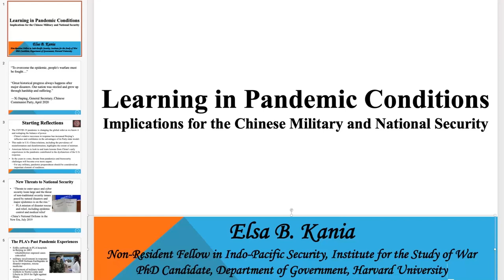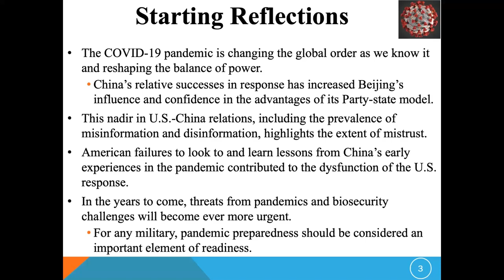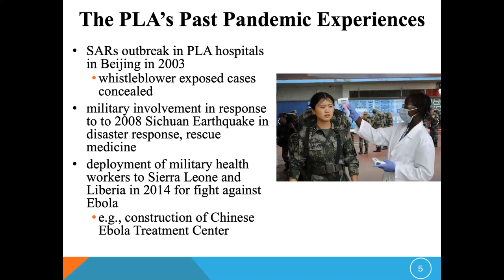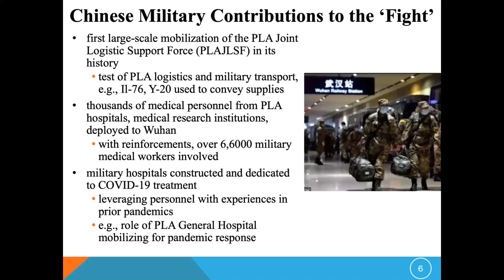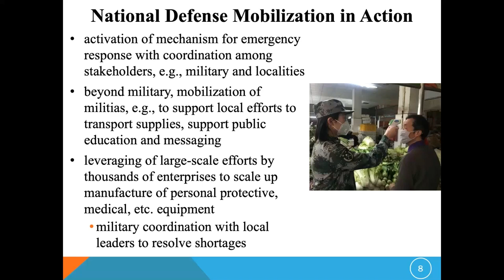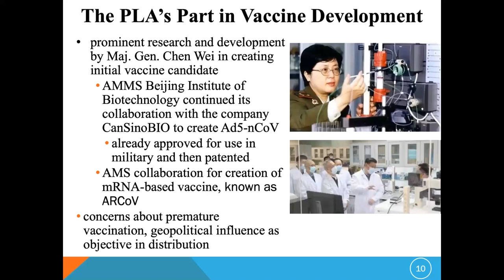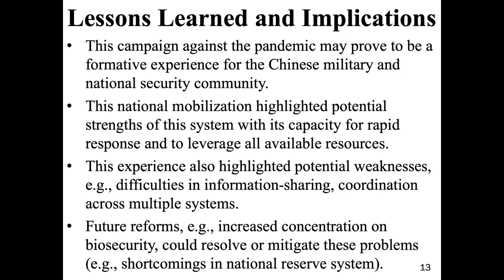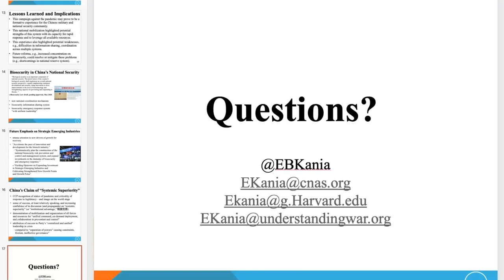BruteCast - Ep. 17 - Elsa B. Kania, “Chinese Military Learning in Pandemic Conditions”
This BruteCast episode features Elsa B. Kania, a Non-Resident Fellow in Indo-Pacific Security with the Institute for the Study of War, where she is contributing to a new project on "Military Learning & The Future of War." She is also an Adjunct Senior Fellow with the Technology and National Security Program at the Center for a New American Security. Her first book, Fighting to Innovate, should be forthcoming with the Naval Institute Press in 2021. In this BruteCast she discusses “Chinese Military Learning in Pandemic Conditions.”

NOTE: there were some audio issues in the latter half of the BruteCast, however the main presentation is clear.